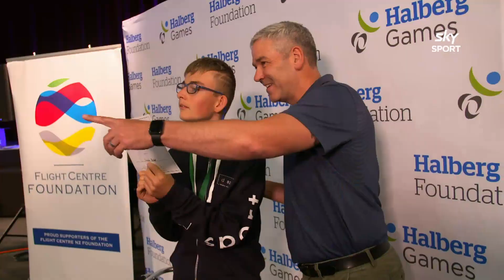Halberg Games vignette from 57th ISPS Handa Halberg Awards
Check out the 2019 Halberg Games through Auckland athlete Peirte from the 57th ISPS Handa Halberg Awards.